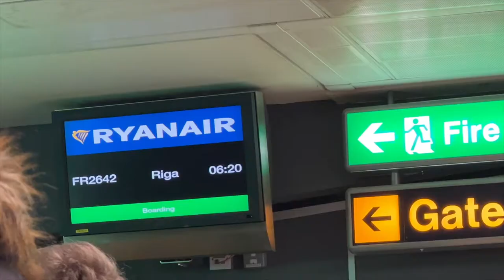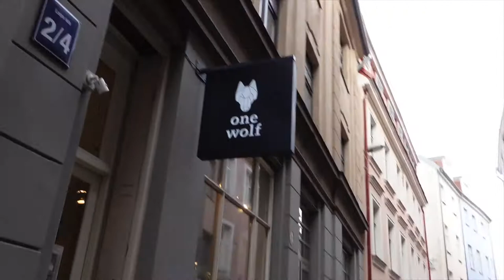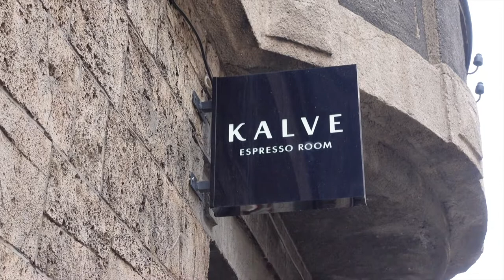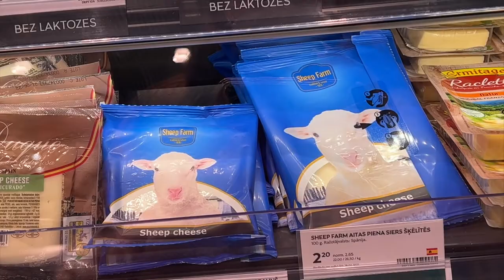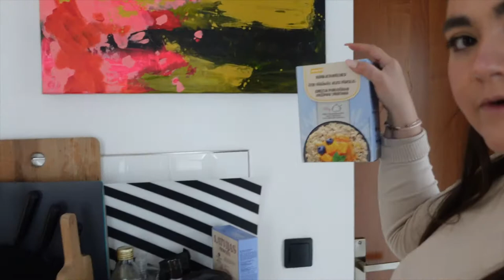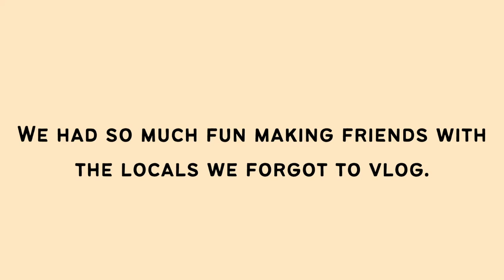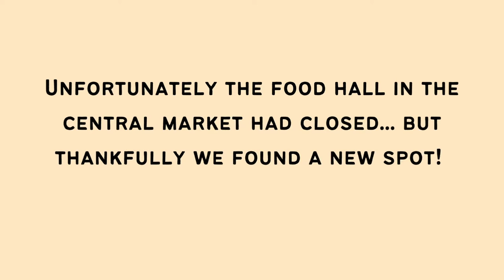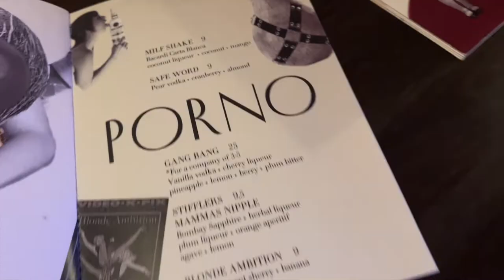48 hours in Latvia: Riga + Sigulda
Hey everyone!
Here it is! the most anticipated video in a while, our first trip back to Latvia in over two years.

Although our trip was short, we got to see and do many things. We didn't however get through our full list of things we wanted to explore.

Join us for some local delights, great coffee in Riga. We also travel out to Sigulda for half a day to see the Gauja National park in the winter.

Please note at the time, there were still nightlife restrictions in place in Riga where all venues closed at 11pm. We therefore do not visit any clubs but instead opt for a few quieter bars.

Filmed on:
Sony ZV1 and iPhone 13 Pro Max